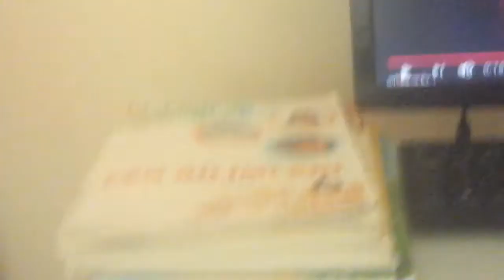i zzz le yeeeee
selam selam sel am sel kamselam selam